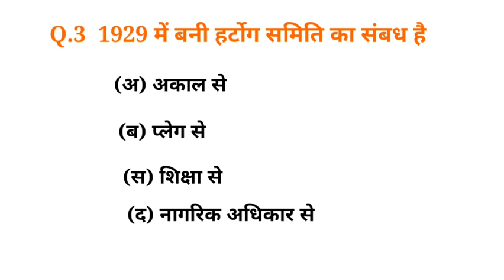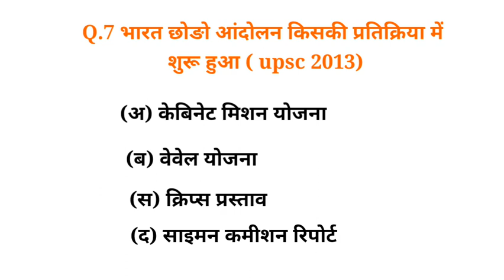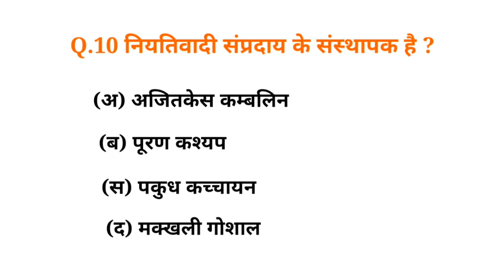Indian History important questions for 1st grade 2020 | Indian history for patwari , ias and ras pre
Is video me Indian history ke most important questions diye hai jo ki previous exams me puche ja chuke hai